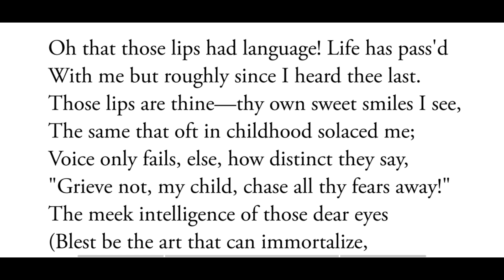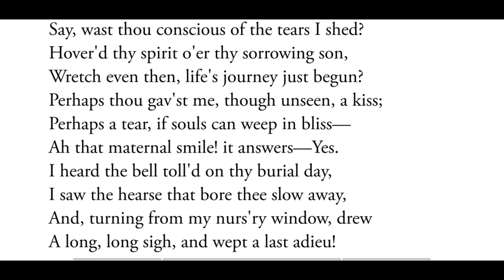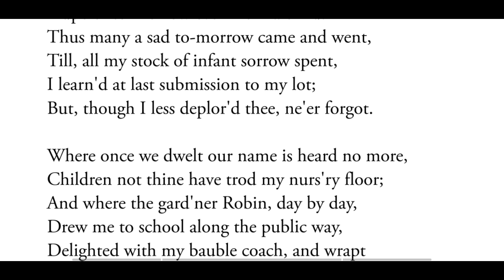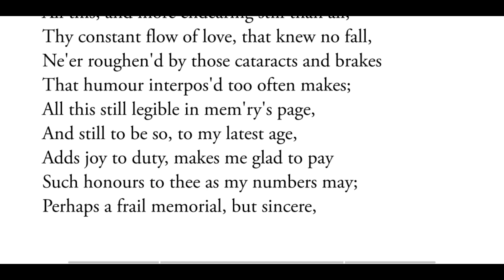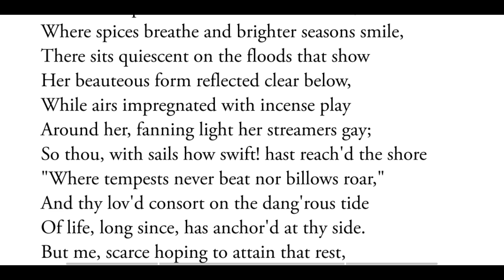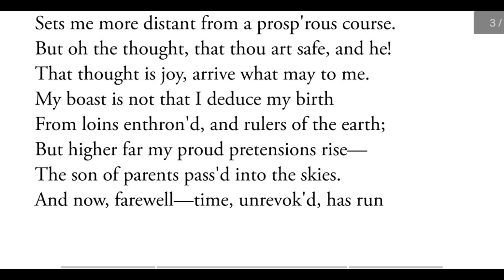On Receipt Of My Mother's Picture by William Cowper |Summary | Tamil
Hello Guys,

Welcome to Educationist Tamil.

In this video we saw the poem "On receipt of My Mother's Picture" written by William Cowper.